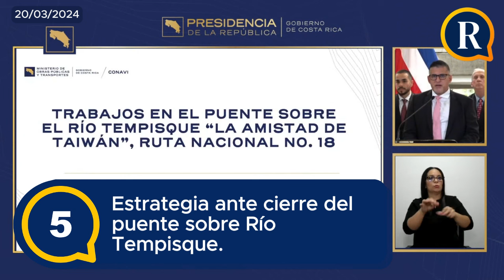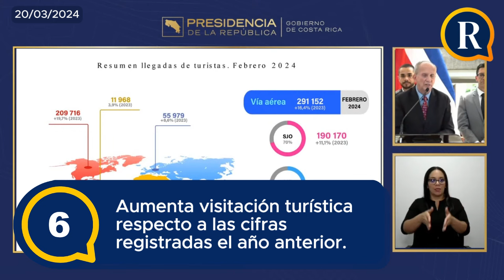¿Qué anuncios hizo el Presidente durante la conferencia de este 20 de marzo?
La Reacción le trae el resumen de la conferencia de prensa de Casa Presidencial de este miércoles 20 de marzo.